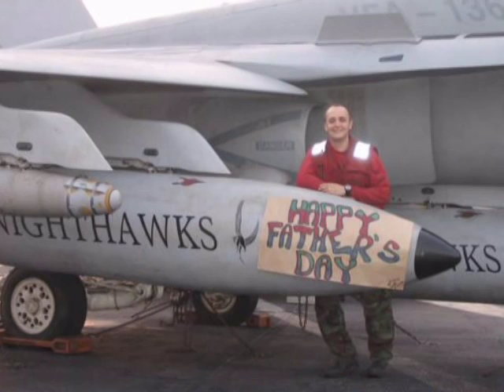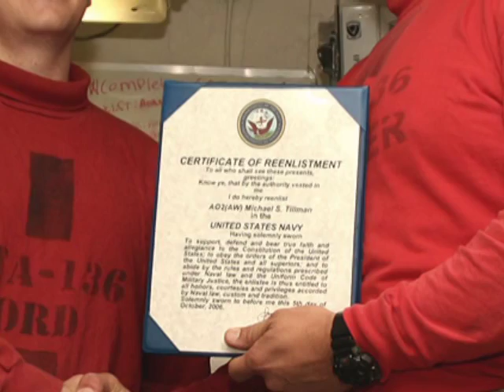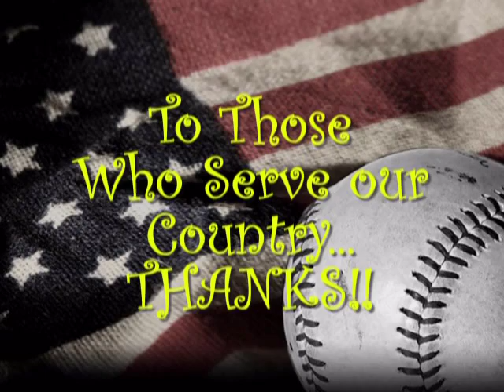Michael in the Navy!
(Add &fmt=18 to the address line above to watch in Hires mode!).

This is a video dedicated to my only Son, Michael.  He has served many years faithfully in the Navy defending our Country.  We love you, Michael!